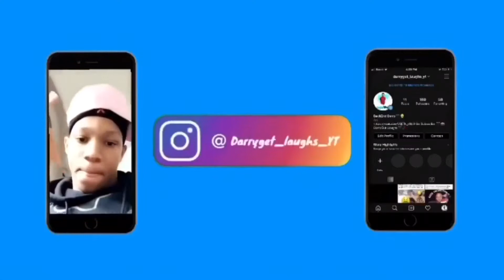StoryTime: Losing My Virginity😭🚦